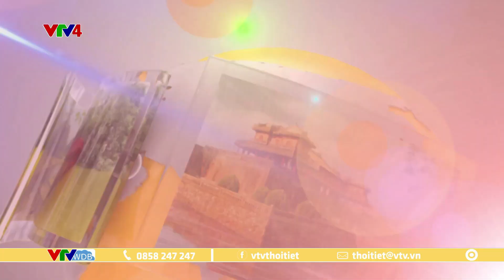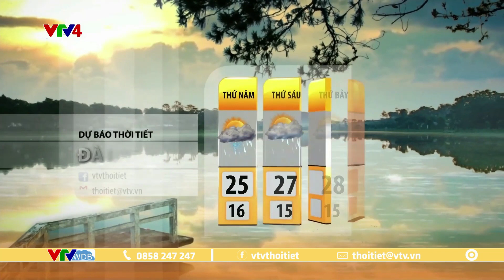Dự báo thời tiết du lịch 3 ngày tới từ ngày 11 đến ngày 13/05/2023 | VTVWDB